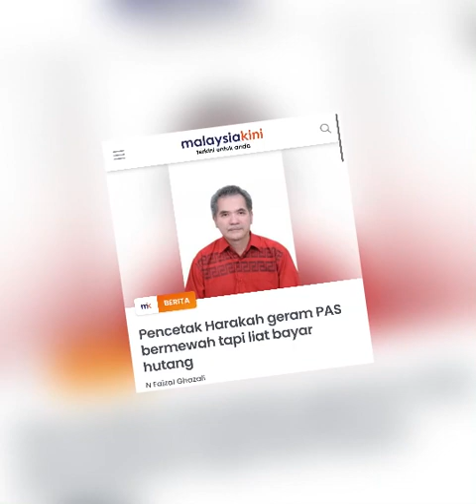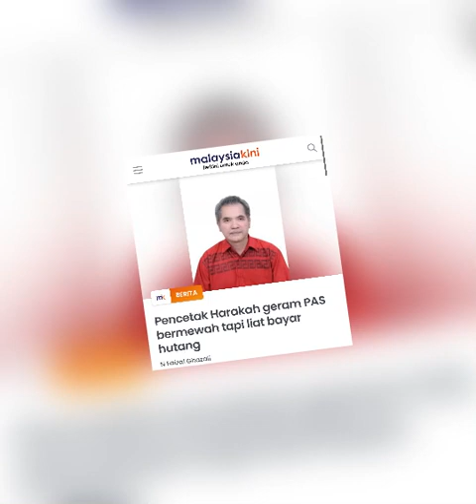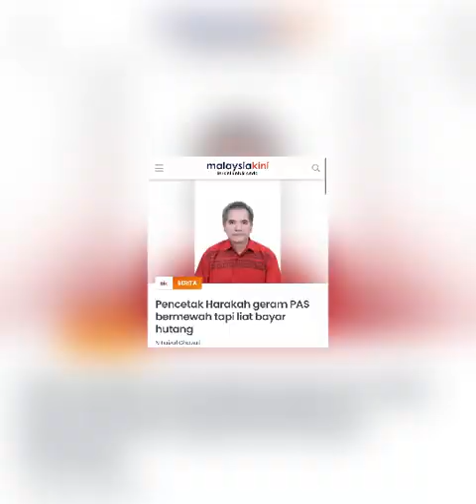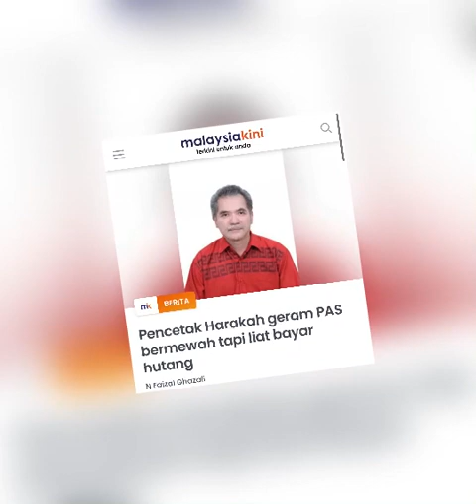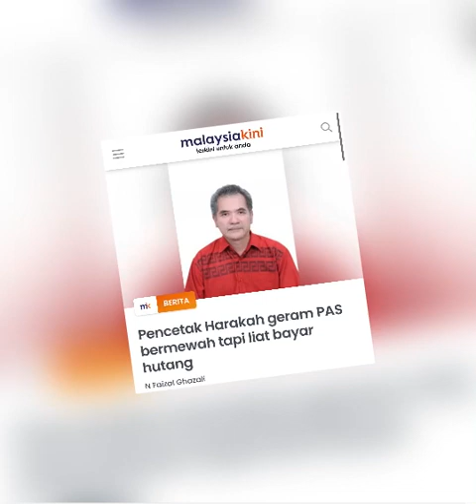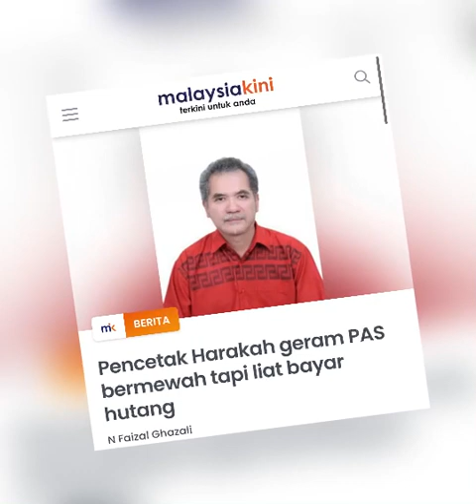Hutang Parti PAS Tidak Dibayar Syarikat Menderita